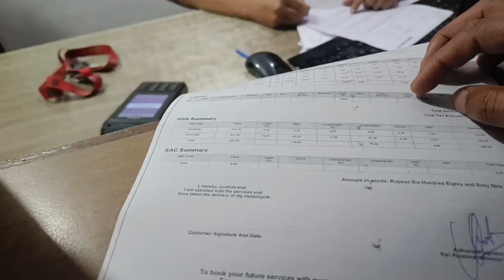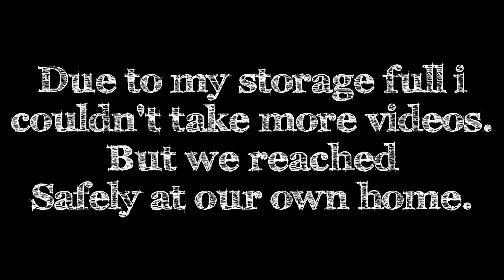Lastly Visited Talatal Ghar Assam | Royal Enfield Servicing | Vlog Ep 22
In this video RK, bro Manai, Sorry Girls we Visited TALATAL GHAR Assam Sivsagar Exploring the place.
Thank you all for Supporting and loving..
keep on sharing your love so that i can keep growing with all your love..

love you all my brother's and sister's...